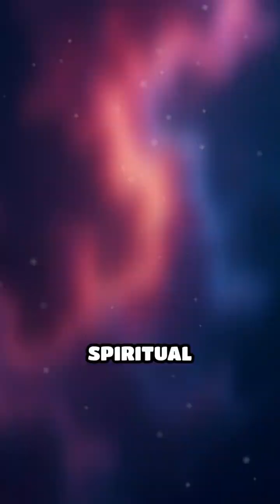What Awaits Us After Death? Ancient & Modern Clues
What lies beyond the final breath? Dive into ancient beliefs, modern science, and mysterious testimonies about life after death.